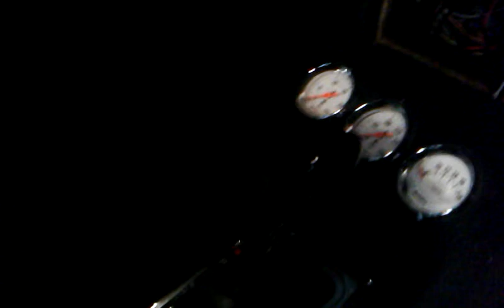DAY 30 LIVINGSOBER FINALLY!!!!!!